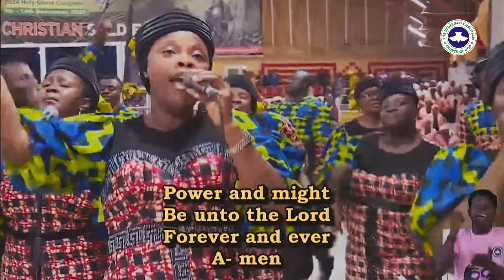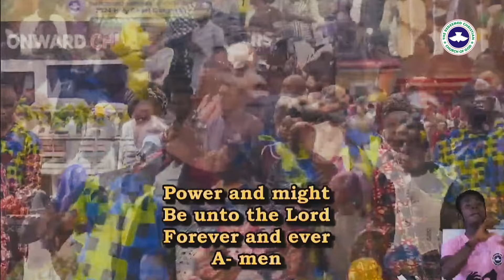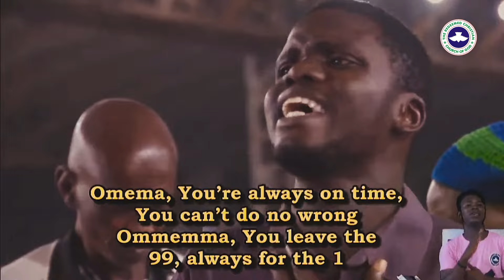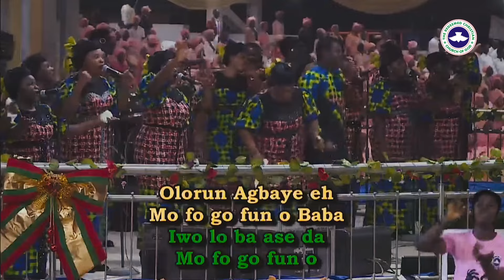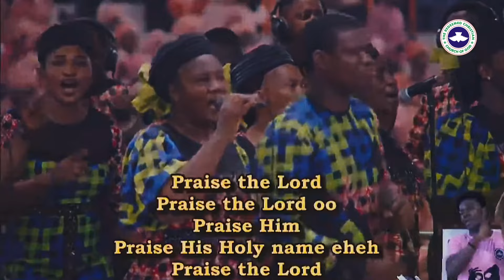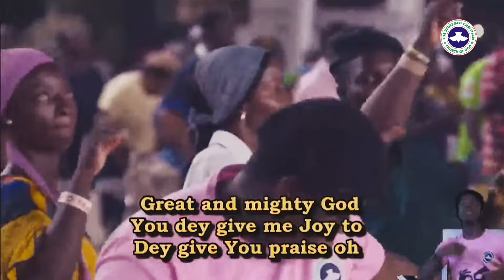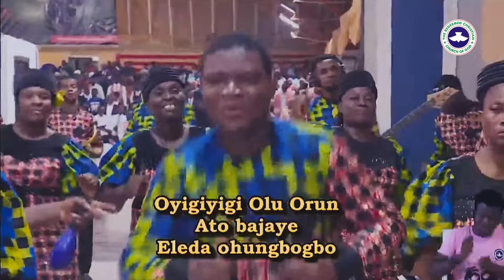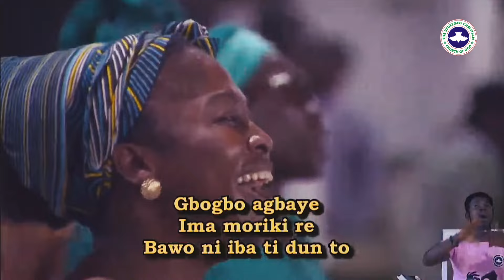Powerful LIVE Praise @RCCG HOLY GHOST CONGRESS 2024 | DAY 2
The Annual Holy Ghost Congress Of The Redeemed Christian Church Of God 2024 - ONWARD CHRISTIAN SOLDIER
RCCG Holy Ghost Congress 2024
RCCG December 2024 Holy Ghost Congress | Onward Christian Soldier
Ministering : Pastor E.A Adeboye And Other Anointed Men Of God